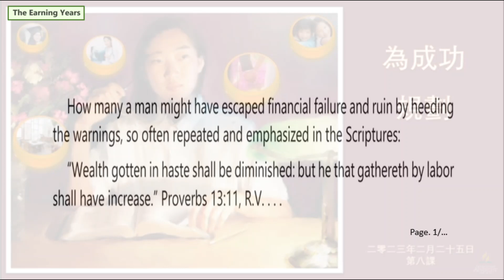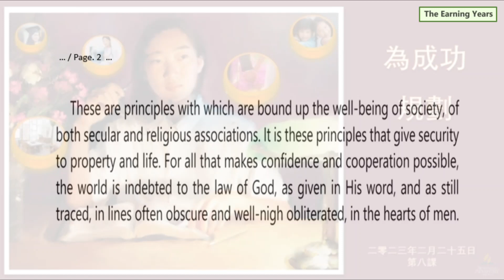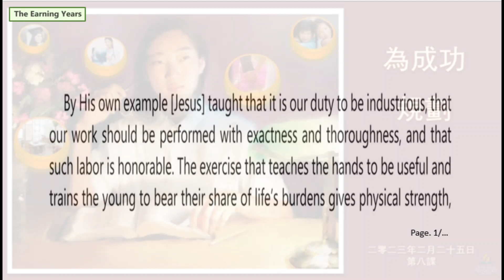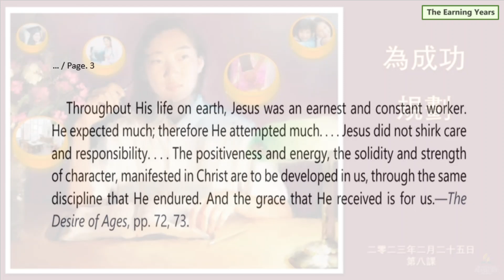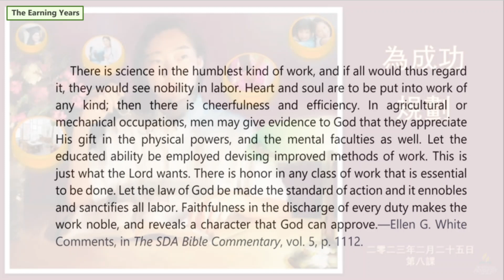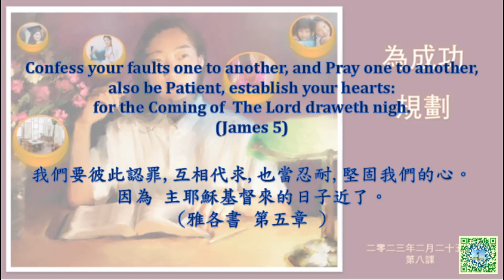🎍 The Earning Years ( 4 of 6 ) Planning for Success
Wealth gotten by vanity shall be diminished: “but he that gathereth by labour shall increase.” Proverbs 🎍